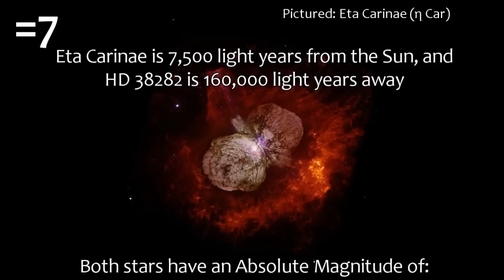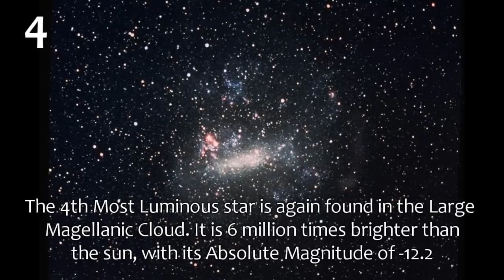Top 10: Most Luminous Stars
(4/10) What is the Most Luminous Star out there? For comparison our Sun has an Absolute Magnitude of 4.83

-- Legal --

Images: Public Domain, Creative Commons licences
No copyrighted material is ever used.